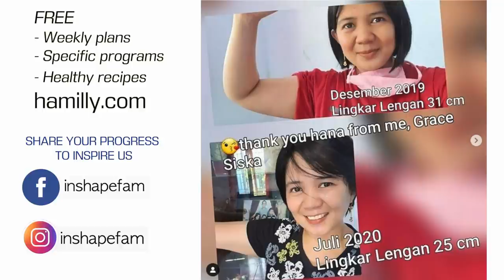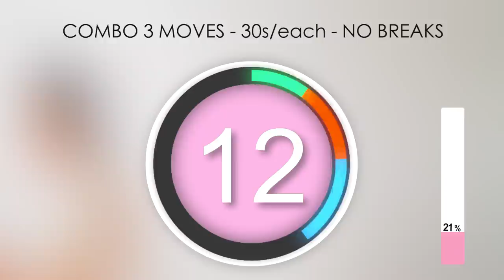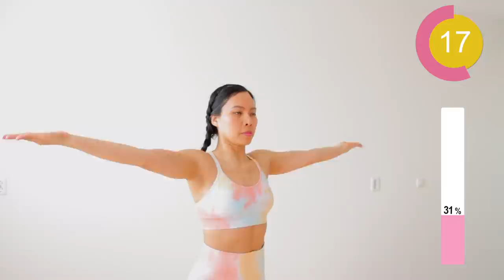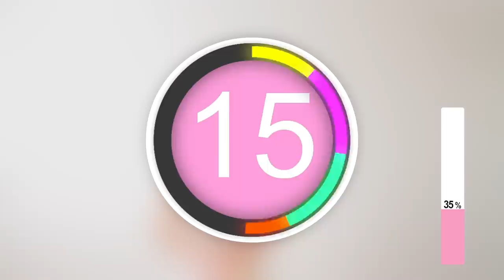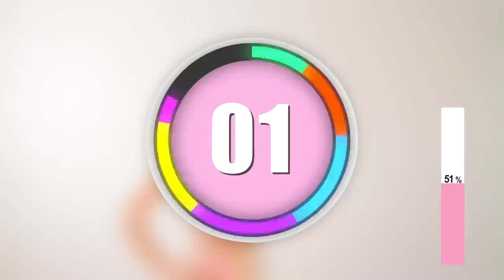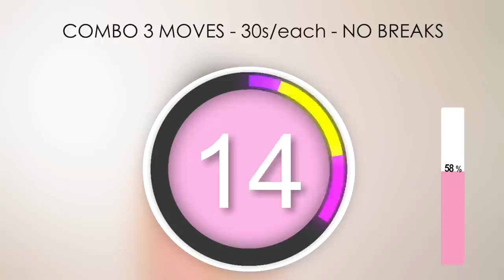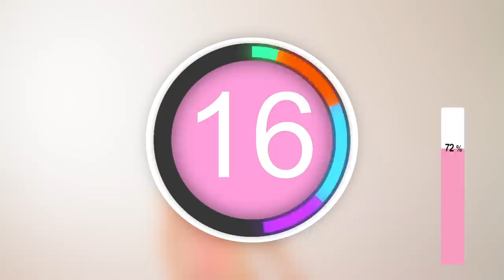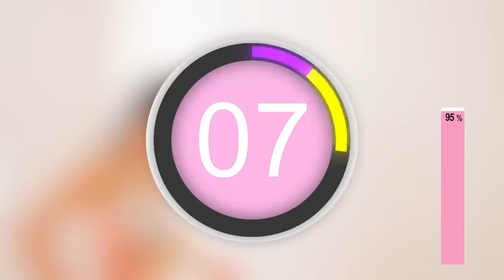LOSE ARMPIT FAT, back + bra bulge, upper body standing workout, INTENSE no equipment | Hana Milly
2 Weeks hourglass body plan

Mix up parts for 30 - 50 min/workout. 4 - 5 days/week in 2 weeks

Tank top & crop top size M
Leggings size M

no equipment toned arm workout, lose arm fat, upper back fat, fat loss, lose upper body fat, triangle body shape workout, slim down upper body